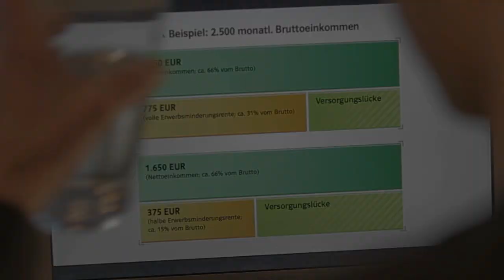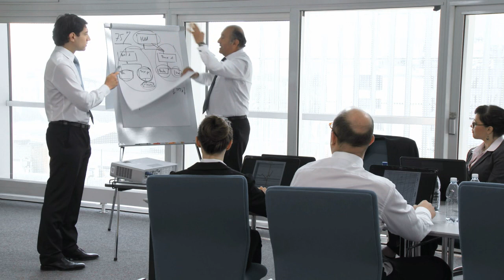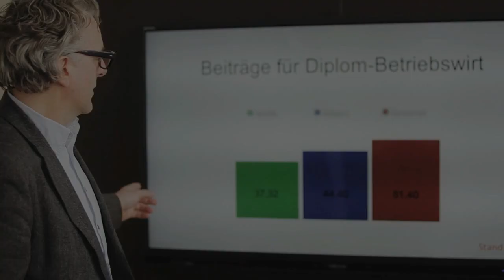WWK BioRisk Neuerungen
In diesem Video erklären wir, warum WWK BioRisk wichtig ist und welche Neuerungen es hier gibt.